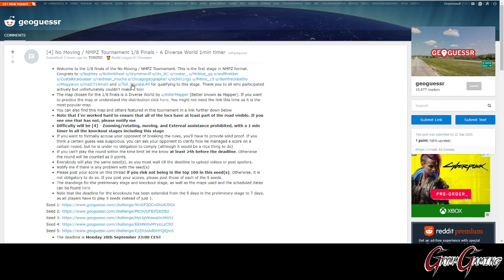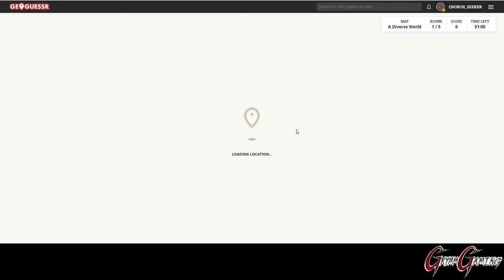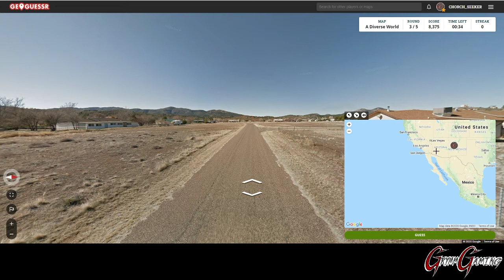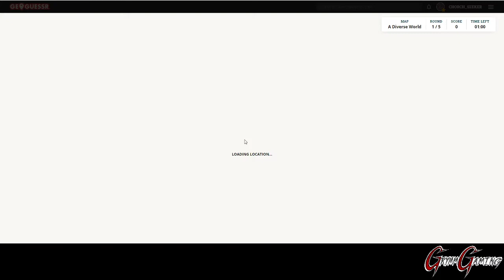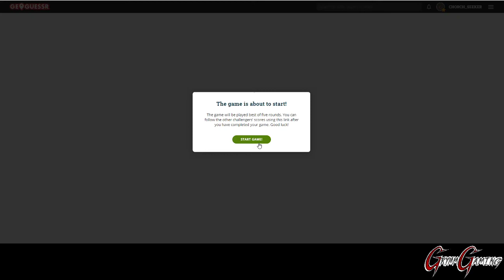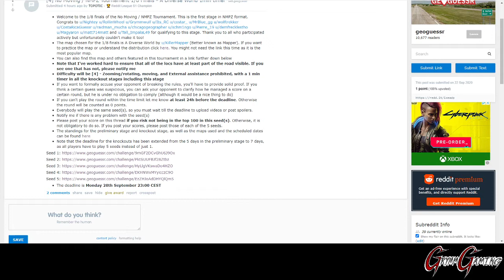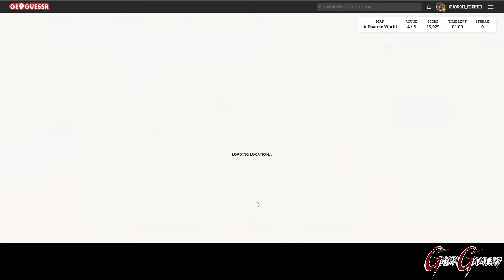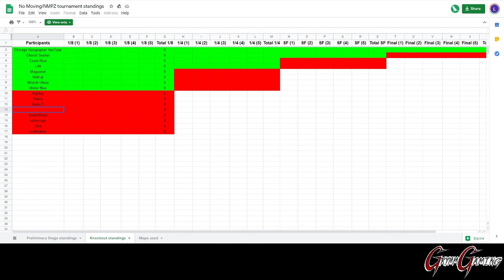GeoGuessr Tournament - 1/8 Finals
After qualifying 3rd for the 1/8th finals, the excitement level for the tournament is super high.  For these stages, the game is played as a [4] NMPZ.  The 1/8th finals consists of 5 handpicked seeds on A Diverse World, where each road has at least some of the road visible, which makes it a bit easier.

I ended up scoring almost 100k (99,633) points combined between the five legs, or just under 20k average.  I expect the competition from the top people to be very stiff on this, and am a LITTLE disappointed to have not hit the 20k average (Which is what I always aim for, although I don't do as much NMPZ as some people).  Still a very solid score, although I wish this had been for the final (Next week is A Balanced World, which is going to be a very hard challenge due to all the bait-y locations).